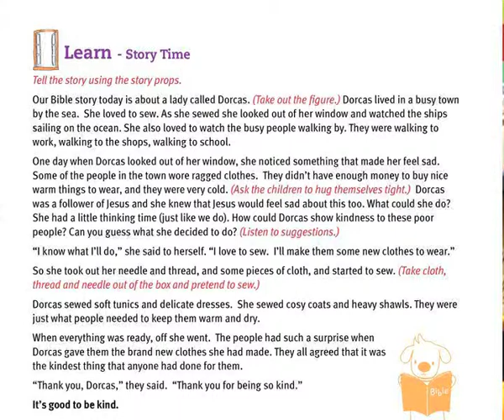Jack In The Box - More Information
Fun, multi-sensory worship for Foundation Stage settings
written by Early Years specialists Shahne Vickery, Belinda Stowe, Anita Dobson & Diane Paddon

"An invaluable resource in promoting spiritual and moral development."